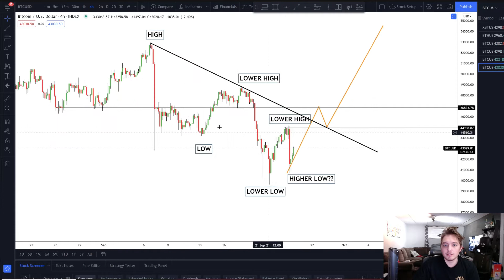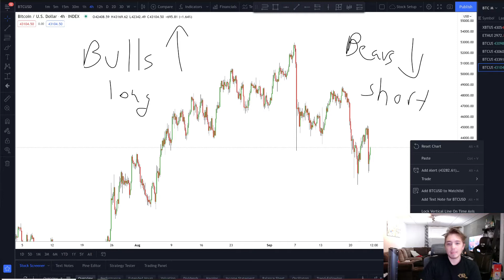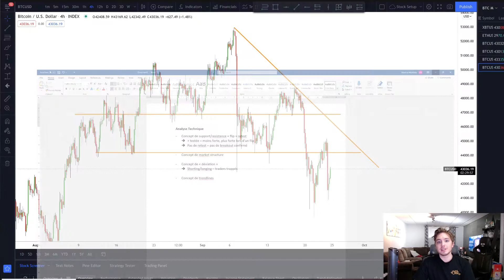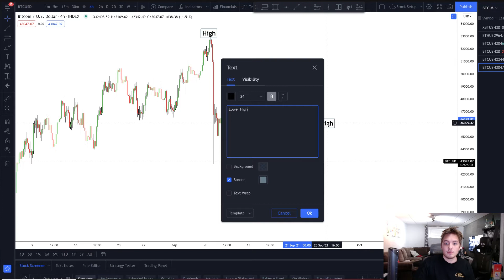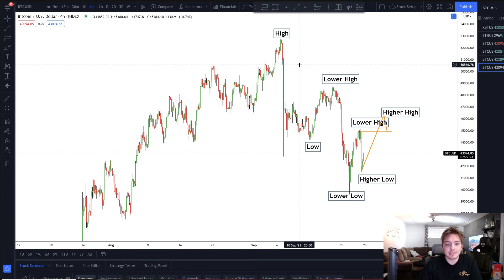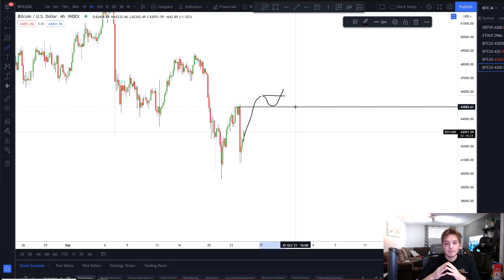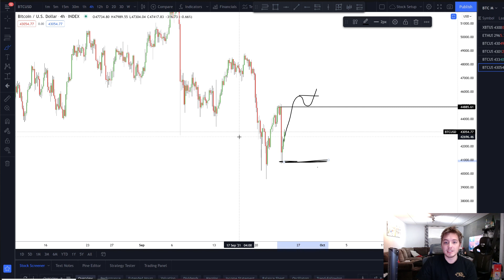Concepts d'analyse technique | Maxfury Crypto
On regarde ensemble différents concepts d'analyse technique pour vous aider à mieux comprendre les futurs vidéos ainsi que les conclusions que j'apporte.

Pour acheter et vendre du BTC/ETH au Canada facilement et avec vraiment peu de frais

Le contenu de mes vidéos ne sont qu'à titre éducatif & informatif. Ce ne sont pas des conseils financiers.